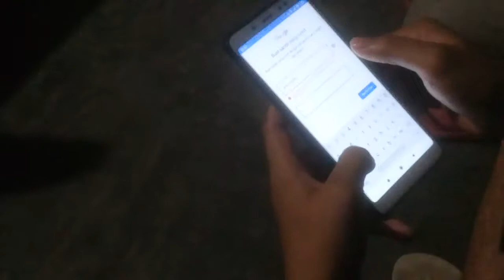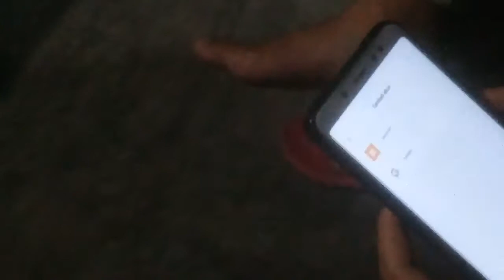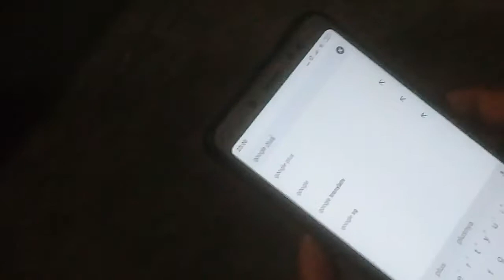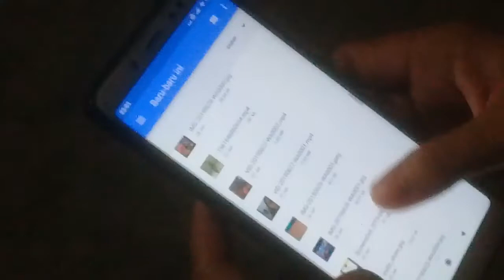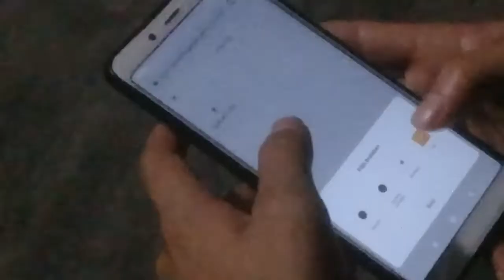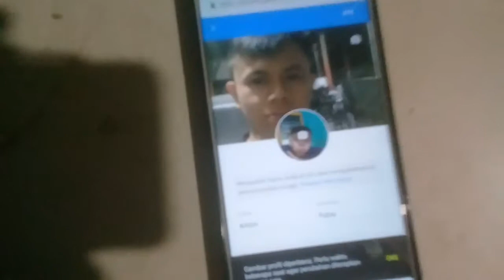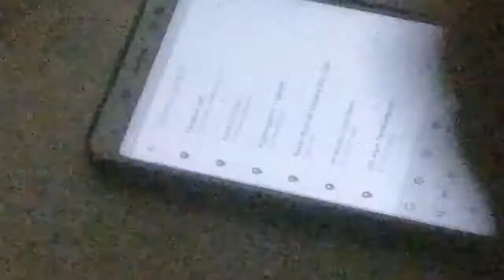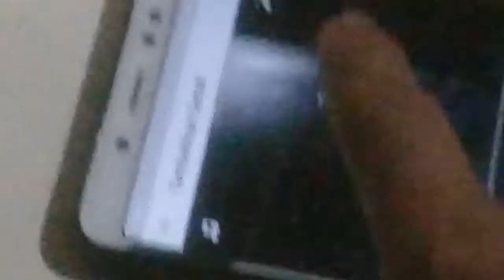🔴CERITA ADSENSE KAWAN